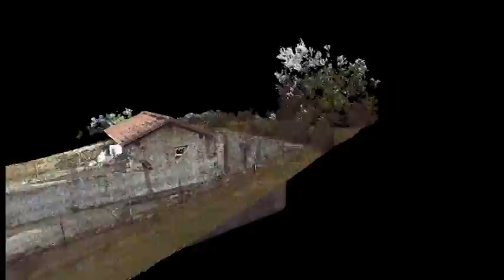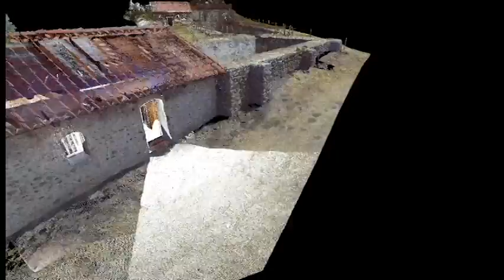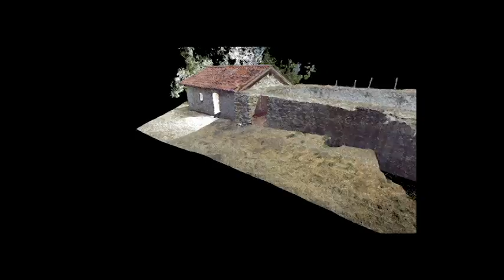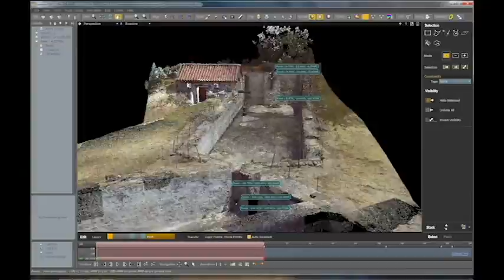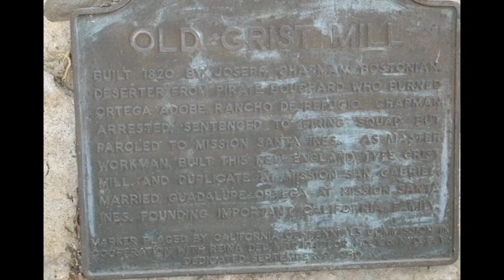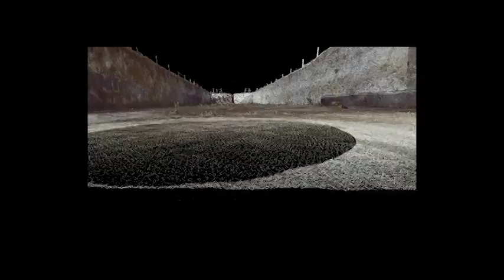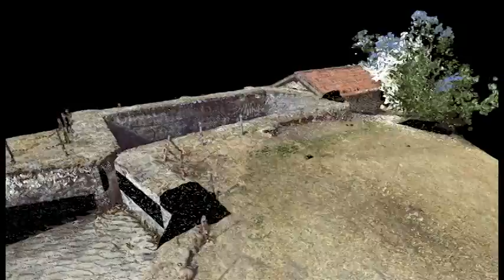Mill Complex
Full video with thanks to ROP, CYARK, SYVUHS.Here is a compilation of LiDAR scanning done at the Fulling and Grist Mill Complex.
This is a historic site as it is the first industrial use on the West Coast by the "pirate" Joseph Chapman.Thank you, Scott and Justin at CYARK, Dr Turnbull at SYVUHS, great students: Gabe, Kaitlin, Dennis, Sal, Sergio, Diego, Melissa, Archaeologist Mike Imwalle and the EAST project. Go Santa Ynez High School! LiDAR...its not pointless!